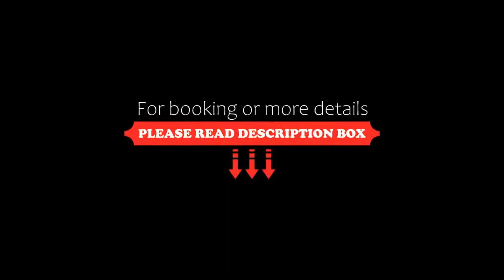OYO 83973 Pawan Villa, Gurgaon, India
About Property:
Well located in the Sector 40 - 44 district of Gurgaon, OYO 83973 Pawan Villa is located 2.5 km from Kingdom of Dreams, 3.9 km from MG Road and 7 km from Ambience Mall. Among the facilities of this property are a restaurant, a 24-hour front desk and room service, along with free WiFi throughout the property. The hotel features family rooms.
At the hotel, each room is fitted with a desk, a flat-screen TV, a private bathroom, bed linen and towels. Guest rooms at OYO 83973 Pawan Villa includ...
Property Type: Hotel
Address: 762, Sector 45, Pocket D Gate No 3, 122001 Gurgaon, India
Searching For
1. OYO 83973 Pawan Villa - Gurgaon - India
2. OYO 83973 Pawan Villa - Gurgaon - India Address
3. OYO 83973 Pawan Villa - Gurgaon - India Rooms
4. OYO 83973 Pawan Villa - Gurgaon - India Amenities
5. OYO 83973 Pawan Villa - Gurgaon - India Offers and Deals
Audio Credit:
Track Title: Blank Slate
Artist: VYEN